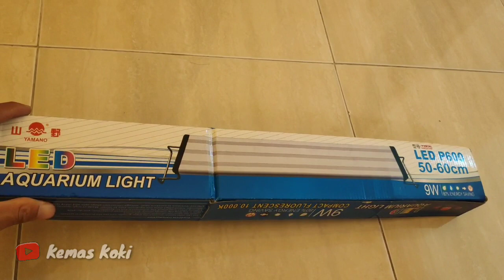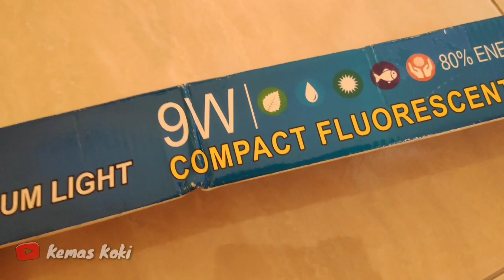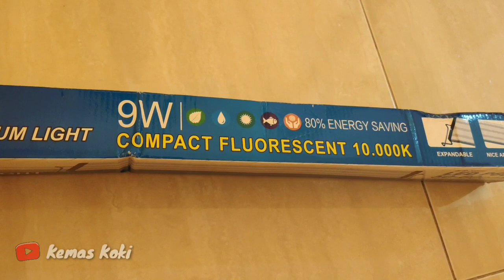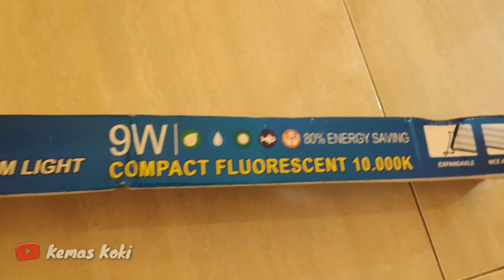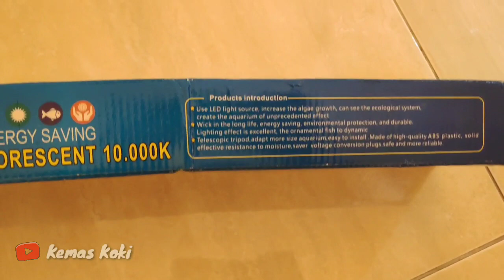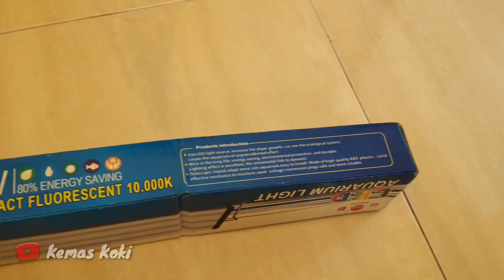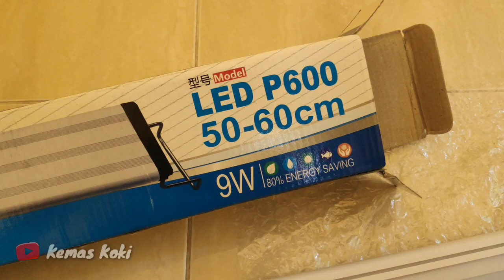Review Lampu LED Yamano P600 (50-60cm) - Lampu Terang Harga Bersahabat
Assalamu'alaikum Sobat Koki
Video kali ini Saya meReview Lampu LED Yamano P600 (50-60cm), Lampu ini digunakan untuk aquarium yang berukuran 50 - 60 cm, jdi ukuran kaki dari lampu ini bisa di atur, untuk Aquarium yang kurang dari 50 cm atau lebih dari 60 cm, disarankan untuk mencari model lain.

Fungsi Lampu pada Aquarium:
Berfungsi sebagai penerangan bagi biota dalam aquarium. Fungsi lain adalah untuk membantu pembentukan warna sisik dan sirip ikan hias. Apabila cahaya penerangan pada aquarium kurang, tubuh ikan akan tampak berwarna pucat atau kusam, maka dari itu fungsi lampu adalah sebagai pengganti cahaya matahari yang menunjang hidup ikan hias.

Terimakasih.

Kemas Koki